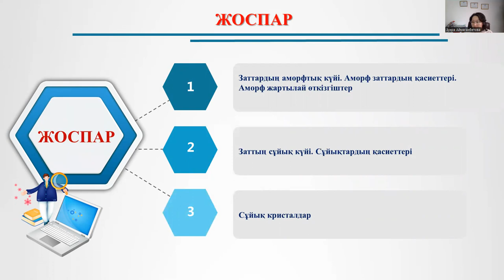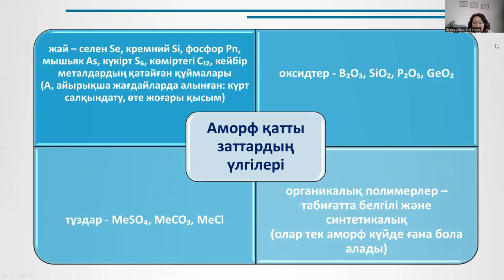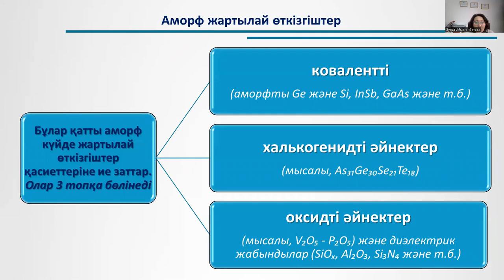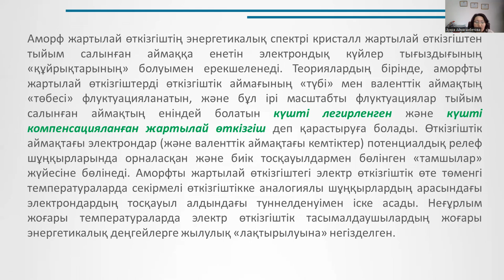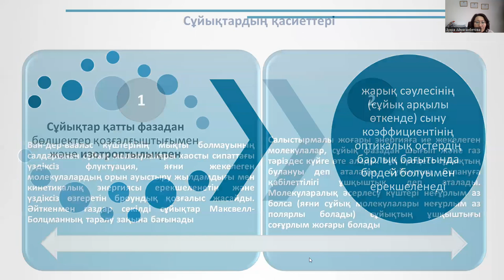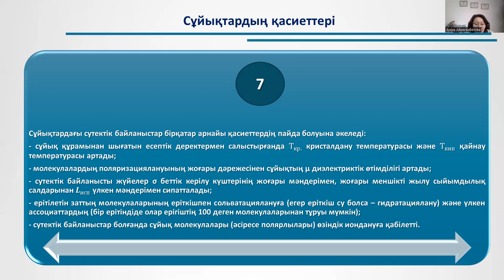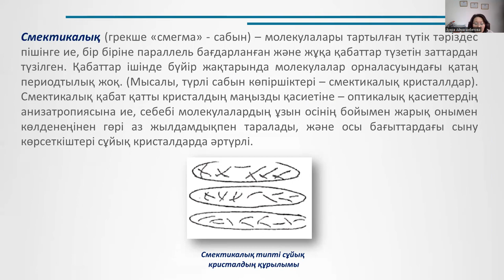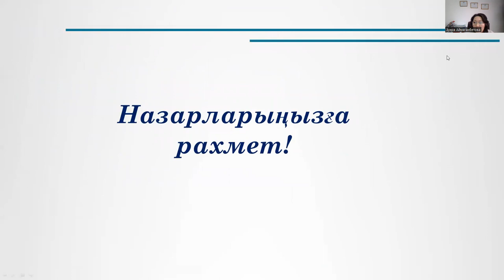12 лек. Конденсияланған күй физикасы